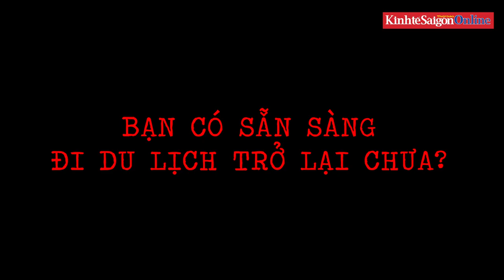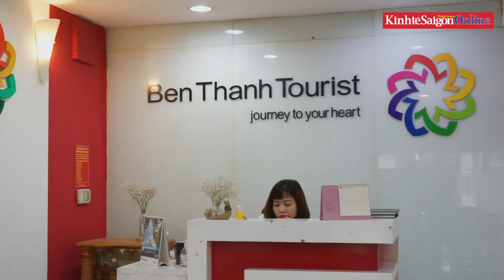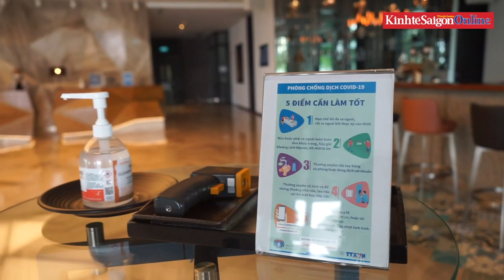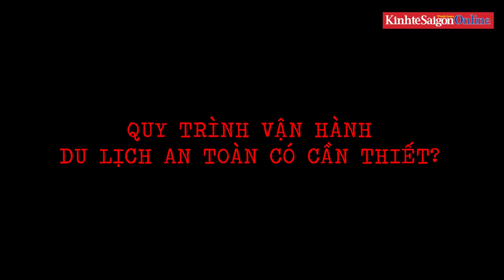Bạn sẽ đi du lịch hay không khi hết dịch?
Du lịch luôn làm mọi cách để đảm bảo an toàn cho khách.
Nhiều điểm đến hấp dẫn đang chờ bạn khám phá và trải nghiệm.
Đi đâu khi hết dịch?